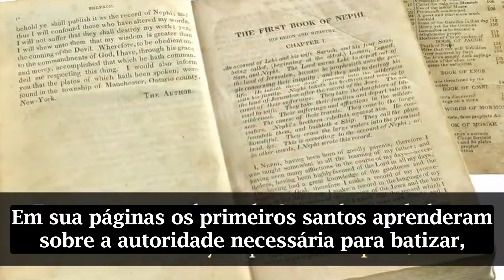KnoWhy #330 - O que o Livro de Mórmon ensinou aos líderes da Igreja sobre as funções do sacerdócio?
O Livro de Mórmon forneceu aos primeiros líderes da Igreja uma compreensão crucial sobre as funções do sacerdócio, conforme demonstrado em passagens como Alma 13. Nesse capítulo, Alma ensina que os sacerdotes são chamados e ordenados "ao sumo sacerdócio da santa ordem de Deus" (Alma 13:6, 18), indicando a importância dessa ordenação divina. Embora o termo "Sacerdócio de Melquisedeque" não seja explicitamente mencionado, Alma explica que Melquisedeque foi um sumo sacerdote dessa mesma ordem (Alma 13:14), sugerindo a origem dessa autoridade. O Livro de Mórmon, portanto, serviu como um guia para os primeiros santos entenderem a organização do sacerdócio na igreja de Cristo, tanto em termos de ofícios específicos quanto da autoridade divina associada a eles. Além disso, demonstrou que essa autoridade estava intrinsecamente ligada ao estabelecimento da Igreja de Cristo, como exemplificado por eventos como a ordenação de Néfi e o ministério de Jesus Cristo entre os nefitas. Esses ensinamentos forneceram uma base vital para a organização e compreensão do sacerdócio na Igreja restaurada.

Esperamos que tenha gostado do conteúdo. Para ler o artigo completo em nosso site, clique